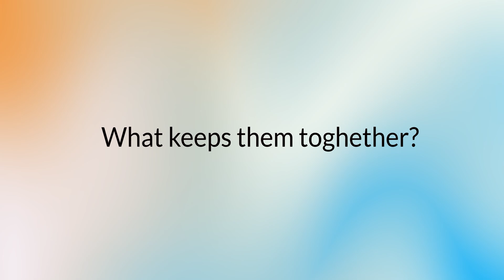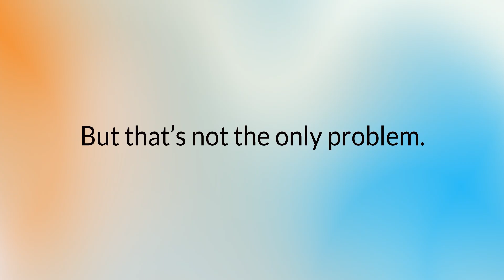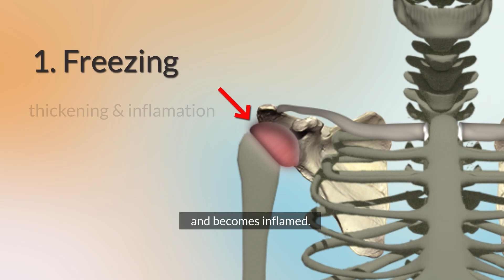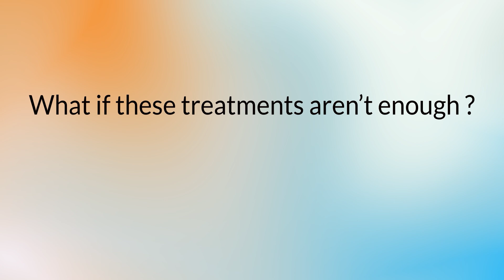How Frozen Shoulder Actually Happens (Explained with Animation)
Ever wondered what really happens inside your shoulder during frozen shoulder? In this animated explanation, we break down how the joint capsule thickens, stiffens, and becomes inflamed — and why this leads to pain and limited movement. We’ll also cover the three stages of frozen shoulder and why recovery can take months.

I’m a physical therapist, and I create my own animations to make complex medical topics simple and easy to understand. Whether you’re dealing with frozen shoulder yourself, supporting someone who is, or just curious about how the body works — this video will give you a clear look inside the shoulder joint.